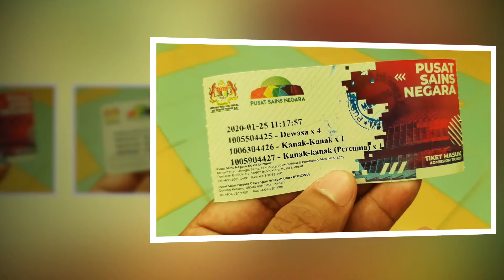Jom Jenjalan : Pusat Sains Negara, Bukit Kiara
Jom Jenjalan : Pusat Sains Negara, Bukit Kiara. Singgah jap sini bawak kebudak. Masalah utama aku adalah kaki kiri bengkak teruk. So. Mama la yang terpaksa layan kebudaks kat sini manakala aku, harus la duduk kat ruang legar ni aje sepanjang siri kami kat sini. Huhuhu.